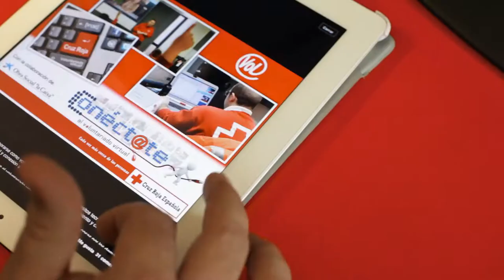Voluntariat Digital en Creu Roja (Catalán)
Ara pots exercir el teu solidaritat des de qualsevol lloc
Uneix-te al voluntariat digital de Creu Roja!